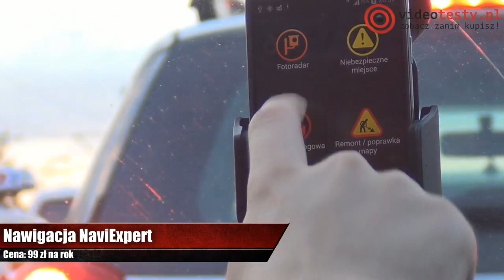"3 Sposoby na:" Fotoradary!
Nawigacje samochodowe już od 149zł. Zobacz ofertę

Dzisiaj startujemy z nowym cyklem -- „3 Sposoby na". Oczywiście jak na portal VideoTesty.pl przystało przedstawiane na materiałach rozwiązania będą naturalnie związane z technologią. Wakacje zbliżają się wielkimi krokami, a więc pierwszy odcinek poświęcimy na pomocne mobilne aplikacje, które przydadzą się podczas drogi nad morze, w góry czy Mazury. ;-)

Redakcja Portalu
VideoTesty.pl